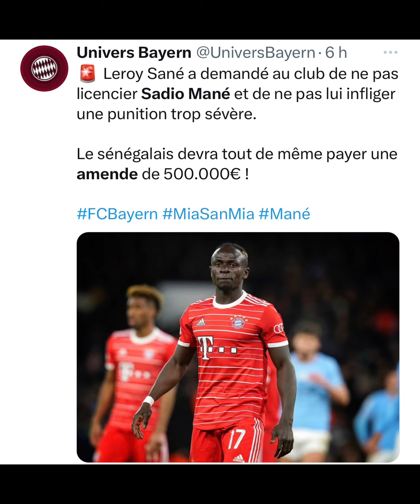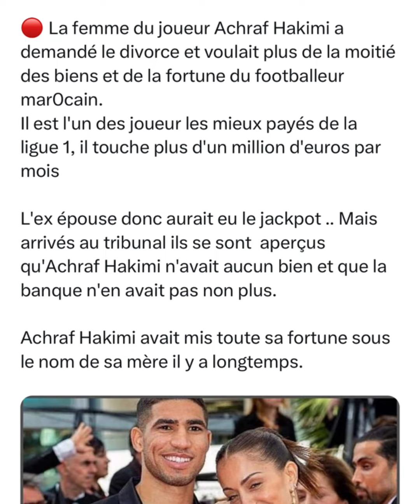Amende Sadio MANÉ 329 millions FCFA et un match de suspension!! Achraf Hakimi Quel Génie